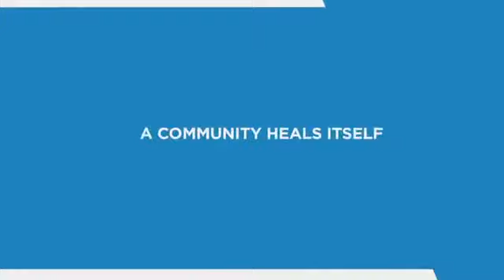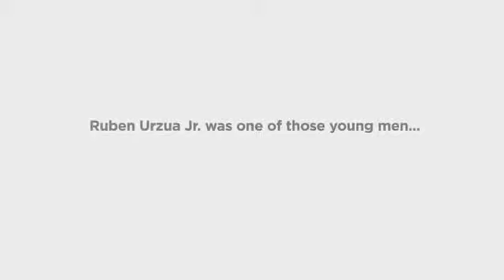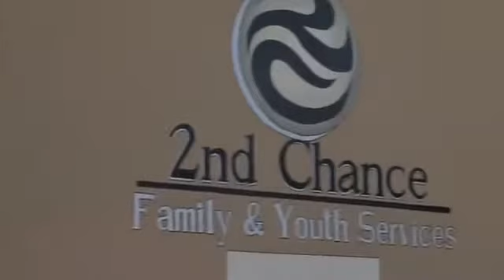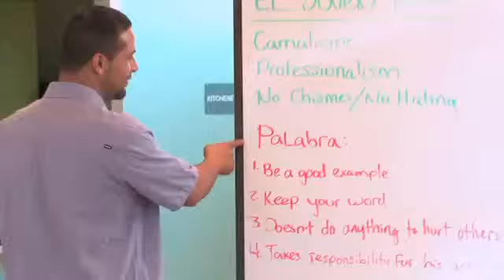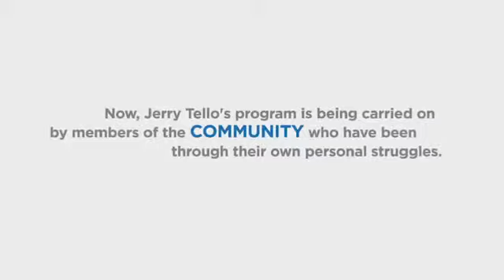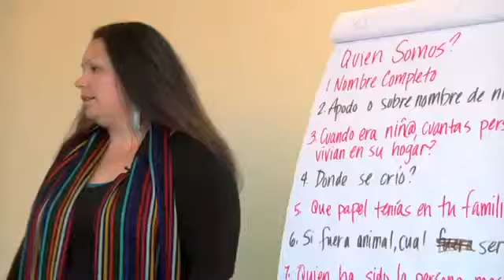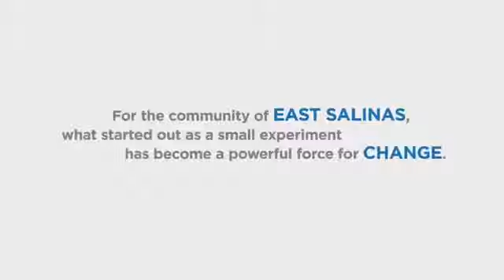Building Healthy Communities in East Salinas CA through "La Cultura Cura" (Transformational Healing)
Healing the wounds left by generations of oppression with the implementation of La Cultura Cura programs.